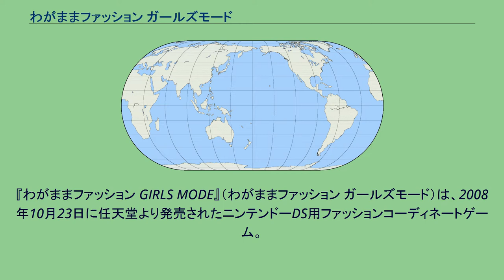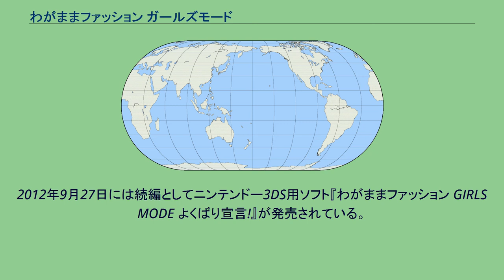わがままファッション ガールズモード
『わがままファッション GIRLS MODE』（わがままファッション ガールズモード）は、2008年10月23日に任天堂より発売されたニンテンドーDS用ファッションコーディネートゲーム。
開発はシンソフィアが担当している。
セレクトショップの店長として、仕入れや接客などをしていく経営シミュレーションゲームだが、ゲームの主目的は客やプレイヤーキャラクターをコーディネートすることにある。
ブランドは架空の16種。
インナー、アウターなどの服や、帽子、靴、アクセサリーなどのアイテムは10000点以上。
ゲームが進むに従い、扱えるアイテム数が増えるほか、自身のヘアスタイルやメイクの幅も広がる。
ゲーム開始直後は人気ショップ「ルミナ」の店員となり、接客をこなしていくと、次第に仕入れやディスプレイを任されるようになる。
そして、店の仲間やオーナーに認められてきたプレイヤーは新たな店の店長に抜擢される。
ニンテンドーWi-Fiコネクションでネット上に仮想支店を開いたり、アイテムダウンロードで実在のブランド（期間限定）のアイテムを入手したりできる。
2009年10月から11月にかけてヨーロッパ・オセアニア版が『Nintendo presents: Style Boutique』、北米版が『Style Savvy』の表題でそれぞれ発売された。
2012年9月27日には続編としてニンテンドー3DS用ソフト『わがままファッション GIRLS MODE よくばり宣言!』が発売されている。
本作品をモチーフとした漫画には以下がある。
^ “任天堂株式会社 2010年3月期 決算説明会（2010年5月7日開催）参考資料 (pdf)”. 任天堂 (2010年5月7日). 2020年12月12日閲覧。